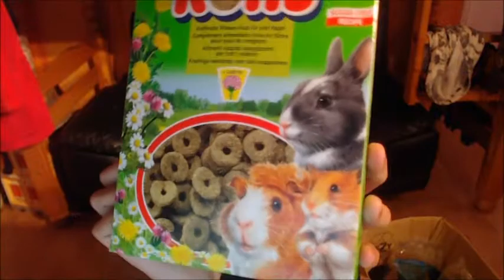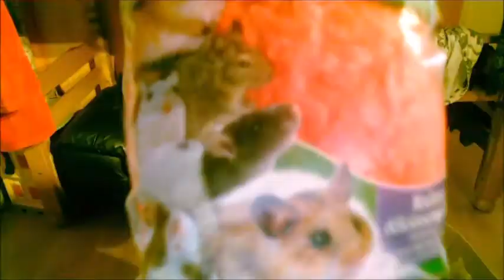BIG achat !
Description